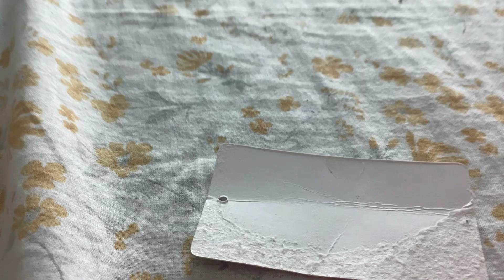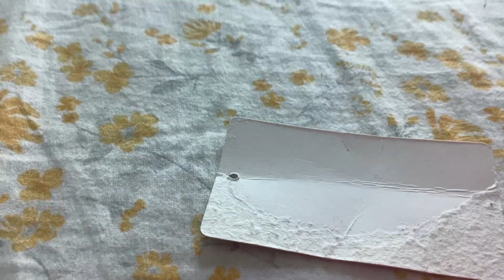18 August 2023